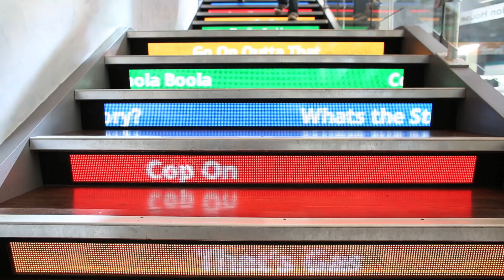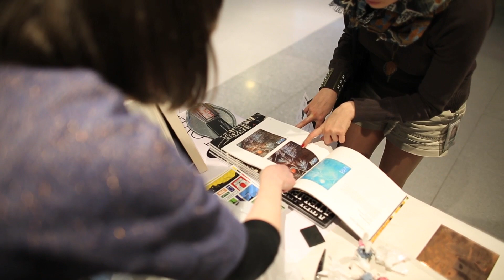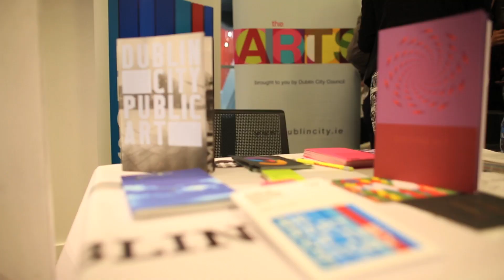Dublin Now at Google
The Dublin Now team hosted a networking morning at Google Headquarters in Barrow Street, Dublin. The Google employees, many who are from overseas, were delighted by the wide array of cultural and adventure activities available in Dublin. See what they had to say.